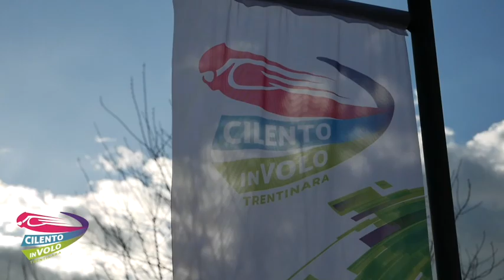25 massimo e giulia 15 08 22